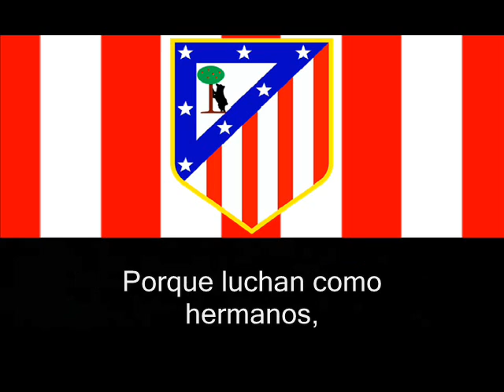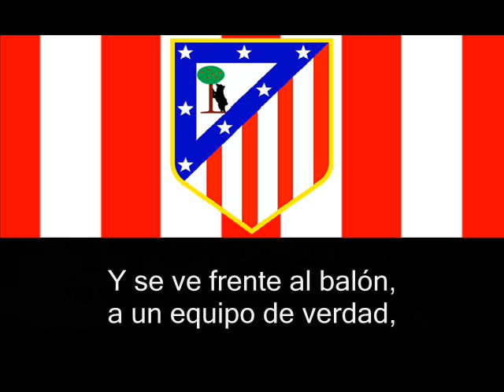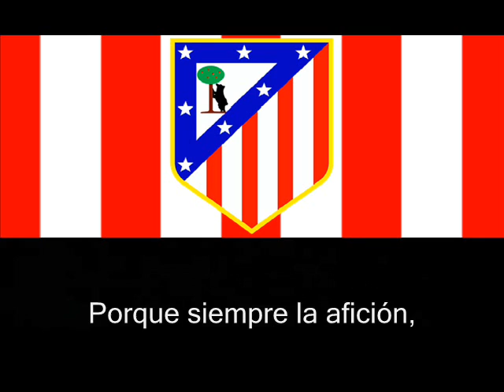Himno Del Club Atlético De Madrid S.A.D.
Himno De Atlético De Madrid